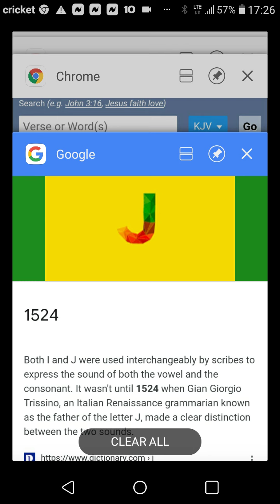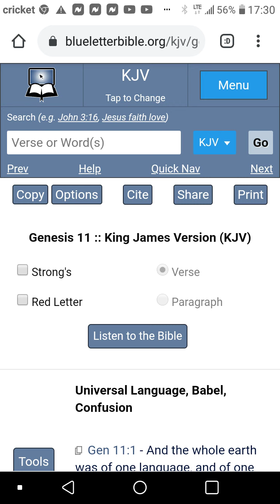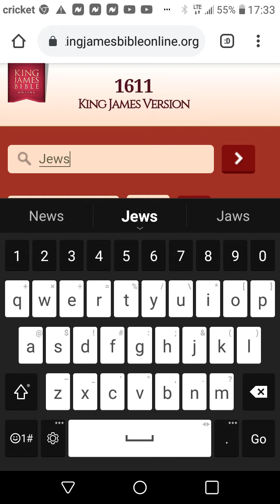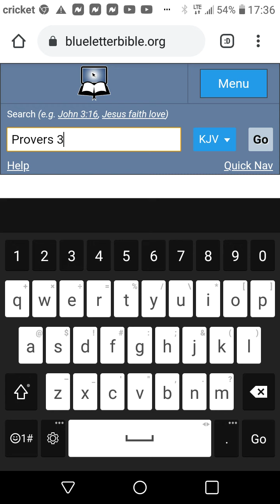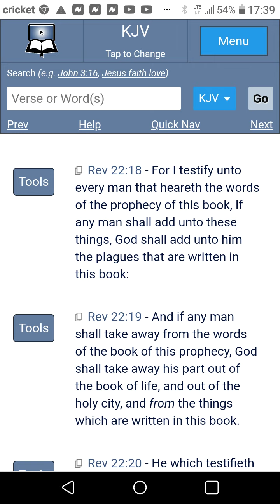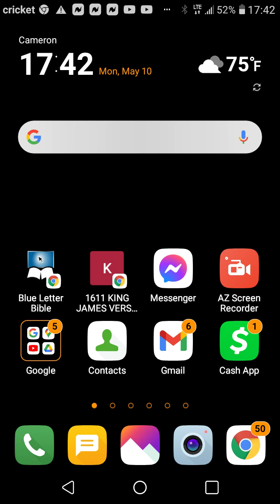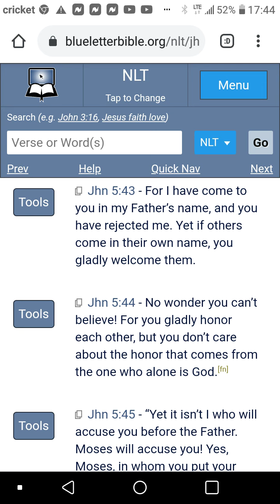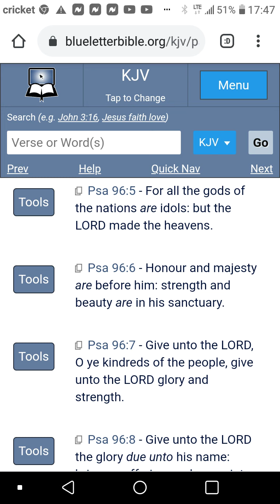Is Jesus: Greek or Hebrew?